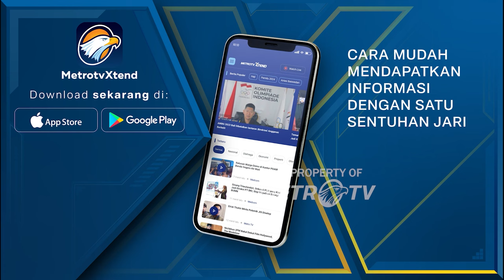NasDem Hormati Proses Hukum Syahrul Yasin Limpo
MetroTV, Ketua Umum Partai NasDem, Surya Paloh mengaku terkejut  atas kasus hukum yang dihadapi kadernya sekaligus Menteri Pertanian, Syahrul Yasin Limpo dan menghormati proses hukum  yang berlangsung.